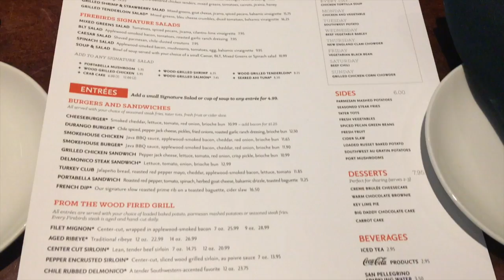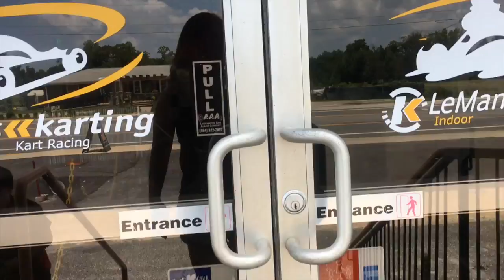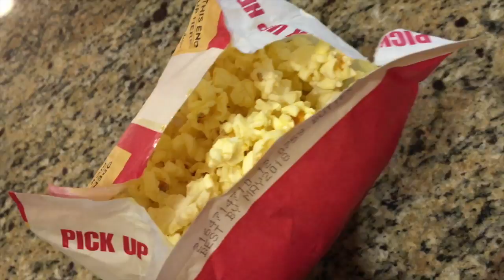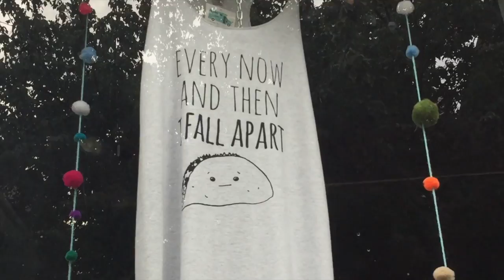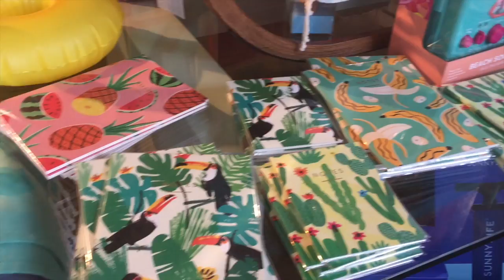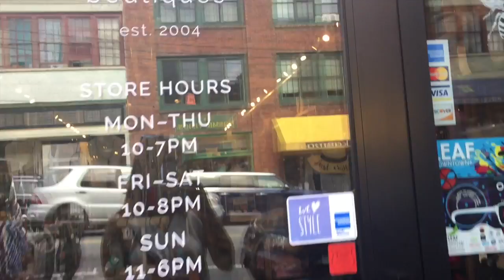Travel Vlog #2 Greenville and Asheville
"Great things never came from comfort zones"